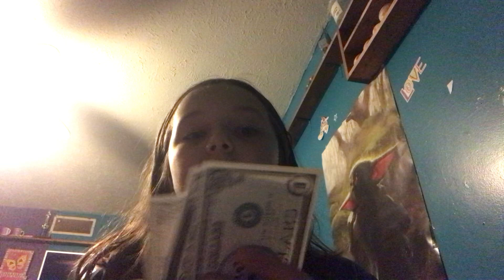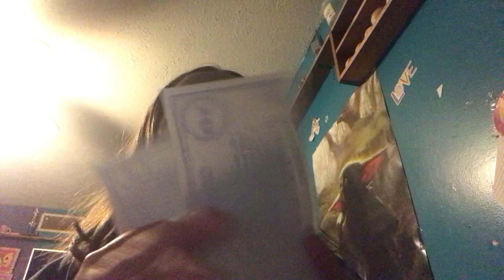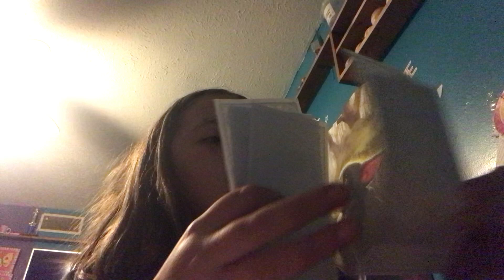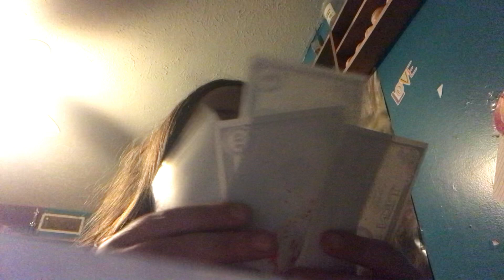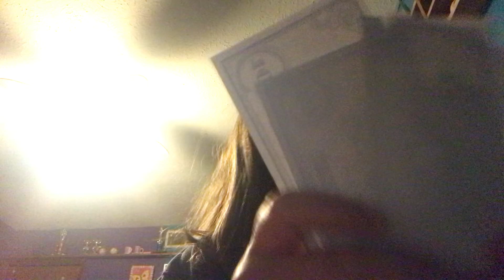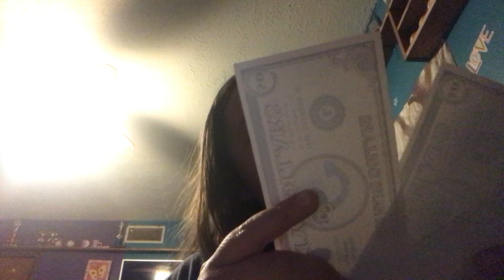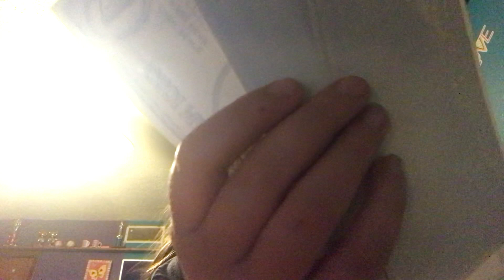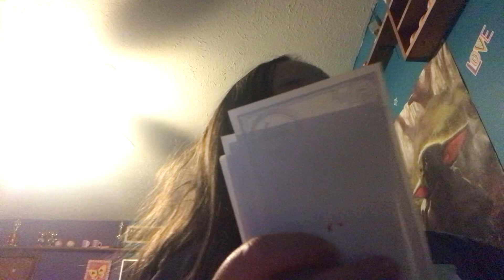The fun money channel